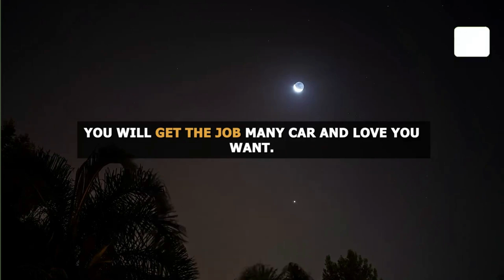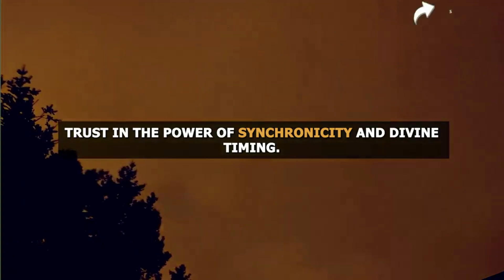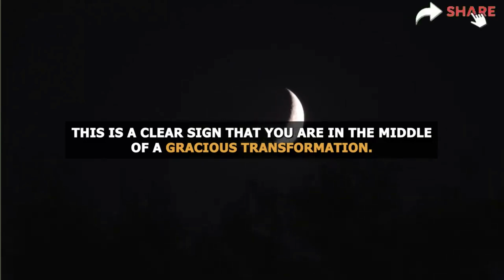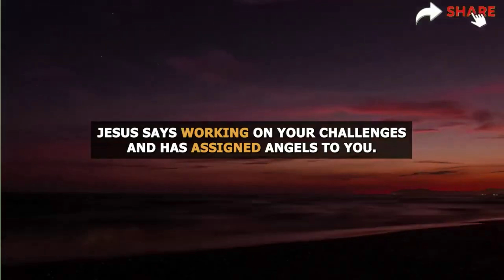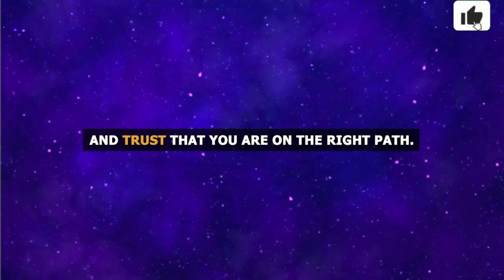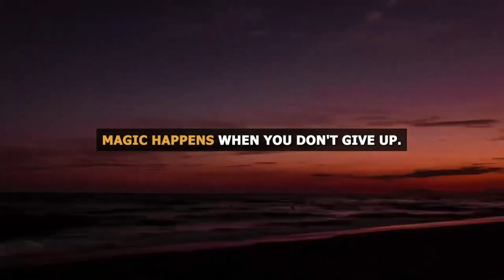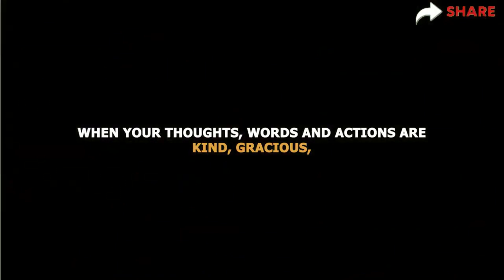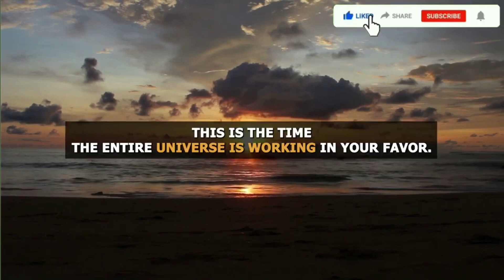Angels Says This is about you and your head hair is prophetic word today prophetic word